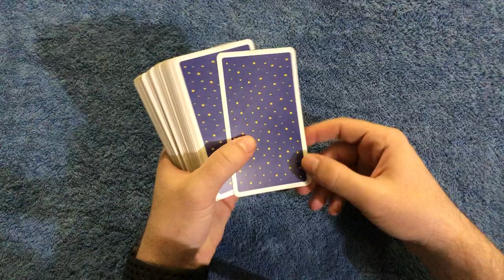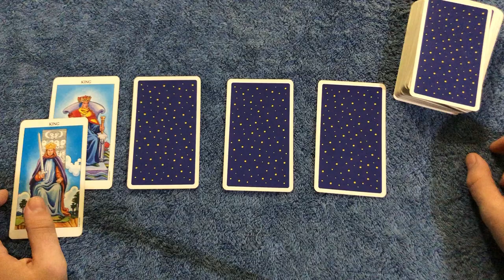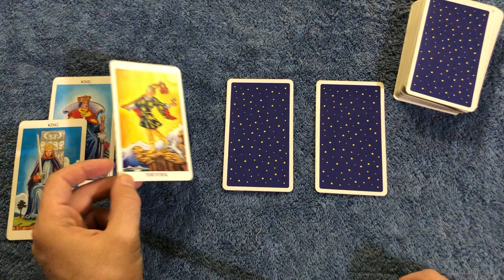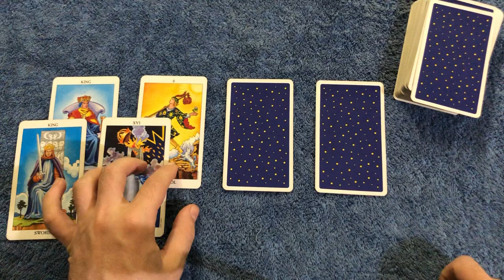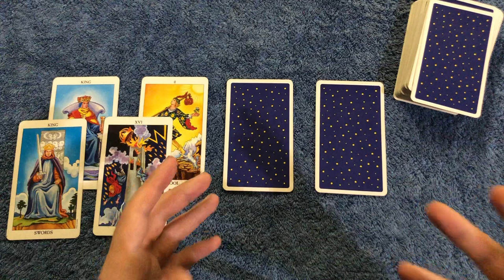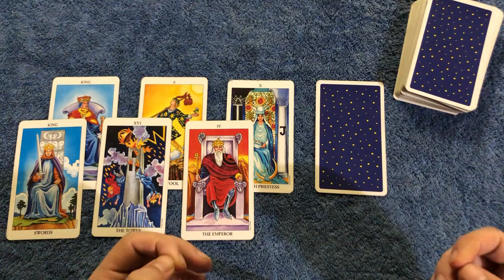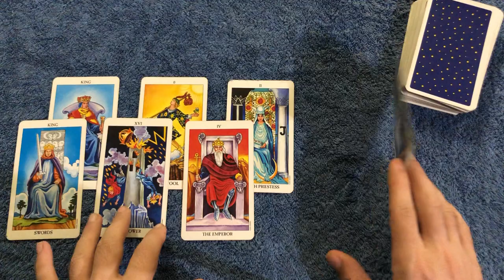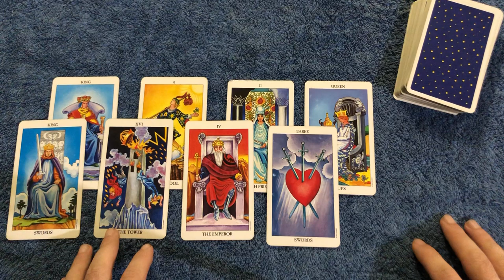PISCES! SECRETS! SOMEONE IS HIDING HOW THEY FEEL ABOUT U! October 5- 11 2020 Tarot Reading